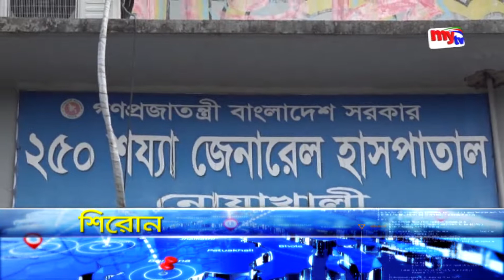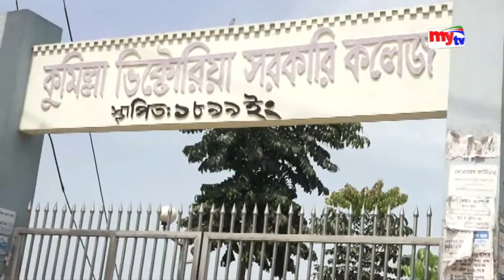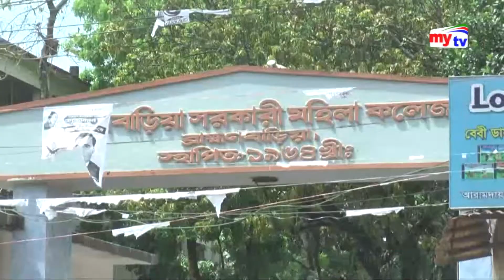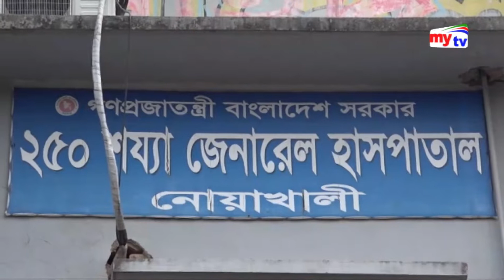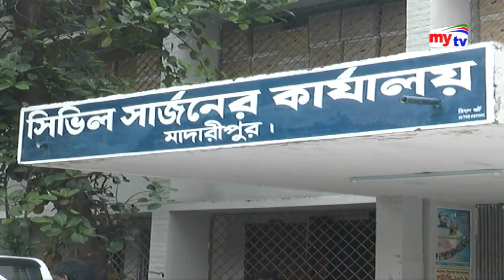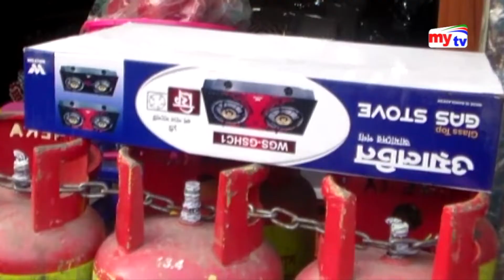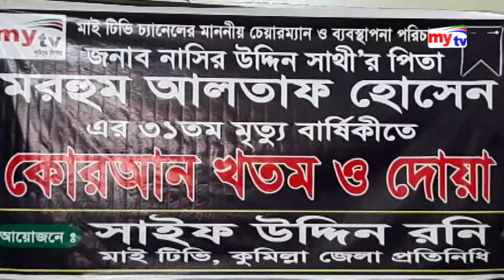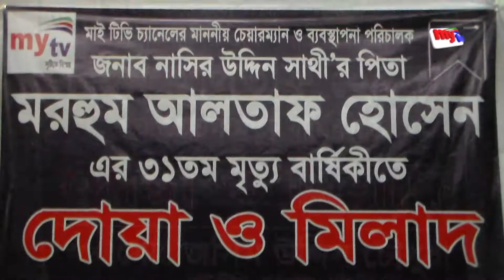Latest mytv Zela News Update।05:00 pm। Monday। 01.04.19